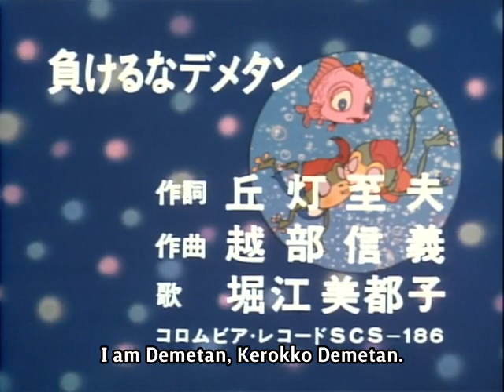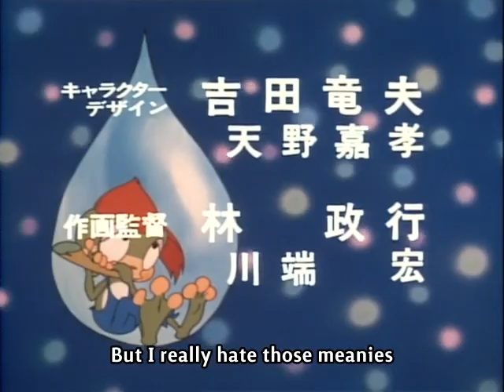Kerokko Demetan episode 2(Have courage, pop!)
I DON'T OWN THIS! KEROKKO DEMETAN BELONGS TO TATSUNOKO PRODUCTIONS AND THIS UPLOAD IS ONLY TO SPREAD AWARENESS OF THE SERIES!
Original subs: AnimeSols(Surf)